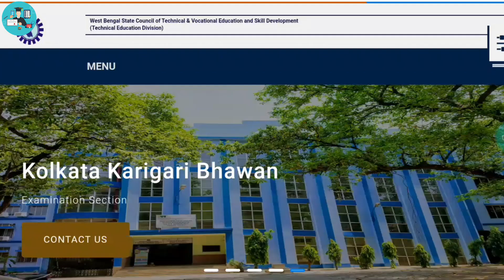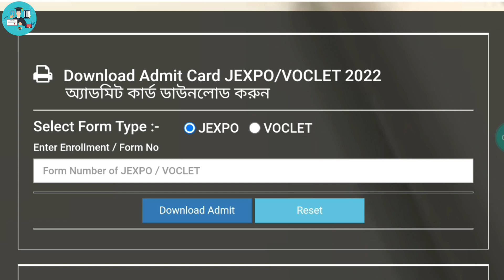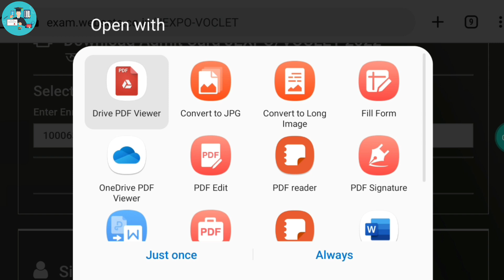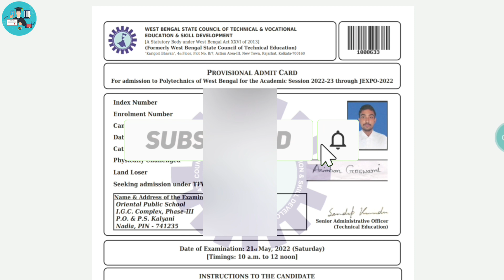Jexpo &Voclet 2022 Admit Card Download Process Full Step By Step || সবাই কি ভাবে Admit পাবে দেখে নাও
➡️ JEXPO 2022 প্রবেশিকা পরীক্ষার নতুন সিলেবাস অনুযায়ী বইটি প্রকাশ করা হয়েছে।
✅ *পলিটেকনিক ডিপ্লোমা ইঞ্জিনিয়ারিং এর প্রথম বছরে ভর্তির প্রবেশিকা পরীক্ষার জন্য এই গাইডবুক মূলত প্রকাশিত করা হয়েছে* ।
➡️প্ৰতি টি বিষয়ে প্রচুর MCQ ও SAQ দেওয়া আছে যাতে অনেক বেশি করে ছাত্র ছাত্রীরা অনুশীলন করতে পারে ।
✅বিগত 7 বছরের পরীক্ষার প্রশ্ন উত্তর রয়েছে ।
✅1000 + Model Question
রয়েছে।
✅গণিত ও পদার্থ বিদ্যা র সমস্ত সূত্র দেওয়া রয়েছে ।

 *450 + Page Book Best E-Book*

Price - Only. 99/- Rs

Online এ কিনতে কোনো সমস্যা হলে 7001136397 (Paytm , G-Pay-Ph Pay) করে Screen shot.

r=nametag